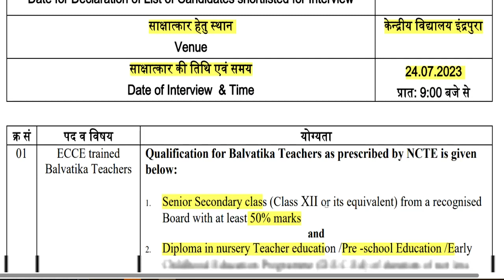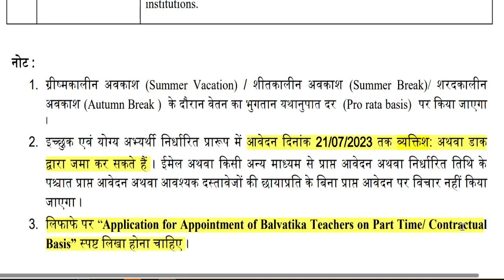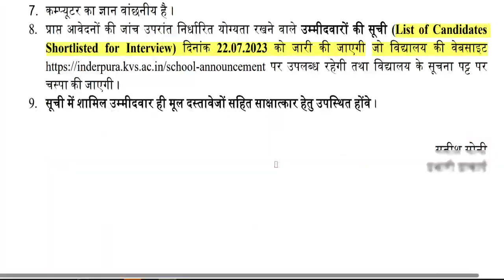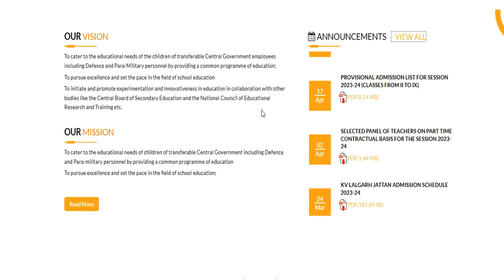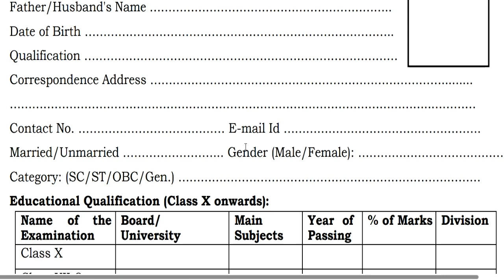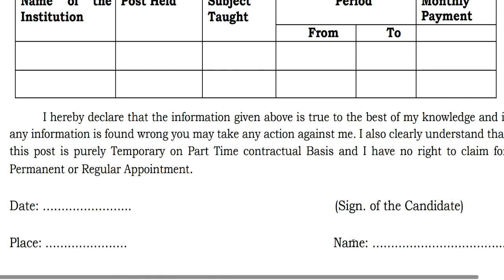KVS जयपुर Region NEW VACANCY 2023 || KVS VACANCIES 2023|| LEARN WITH DRITIMAN ||अप्लाइ केसे करे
KVS NEW VACANCY 2023 || KVS VACANCIES 2023|| LEARN WITH DRITIMAN ||अप्लाइ केसे करे || KVS जयपुर Region NEW VACANCY 2023 || KVS VACANCIES 2023|| LEARN WITH DRITIMAN || kvs letest updateKVS NEW VACANCY 2023 || KVS ALL INDIA PGT TGT PRT ALL SUBJECT VACANCIES 2023 || kvsnewvacancy#results

link ::inderpura.kvs.ac.in
link :: inderpura.kvs.ac.in